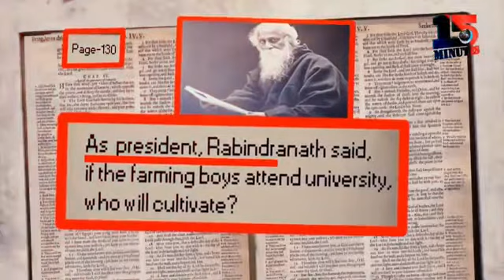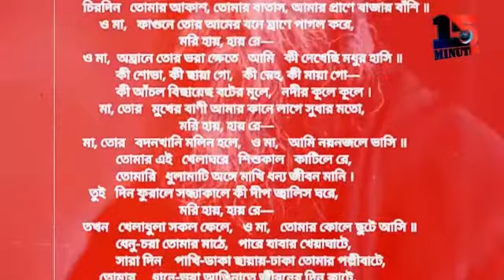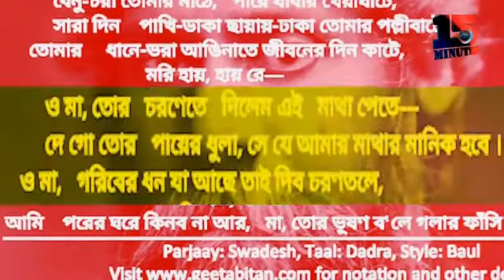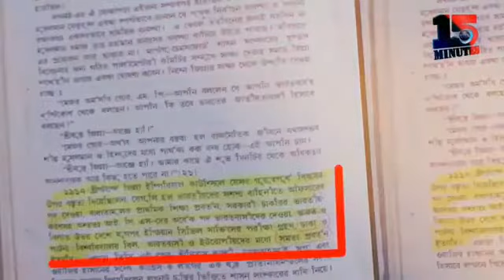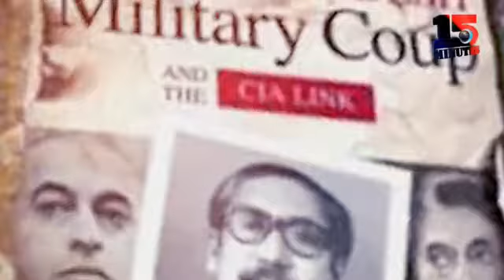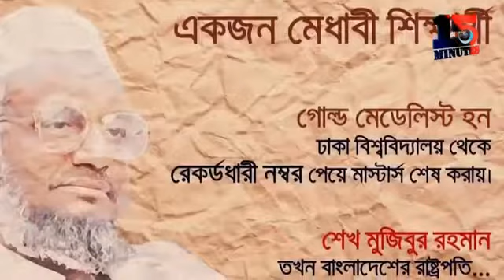বেইমান রবিন্দ্রনাথের ইতিহাস শুনুন | সালা পুরাই বেইমান একটা || beiman robindronath